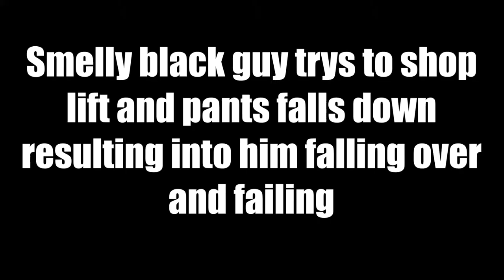Black guy Shop Lifts and Falls over because of his Pants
Black Niggas always stealing stuff!